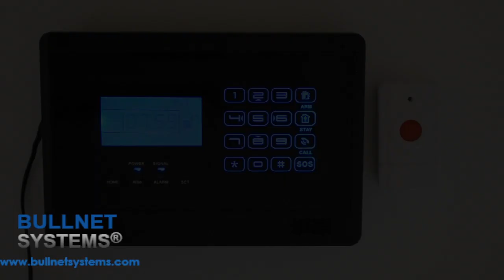001 01 07 & 001 88 28 Bouton SOS